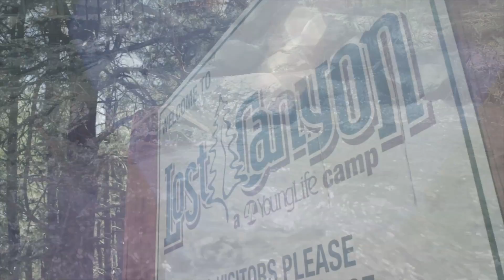Young Life's Lost Canyon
Come enjoy the best week of your life at Lost Canyon. Shot and edited by Peter Weinman.